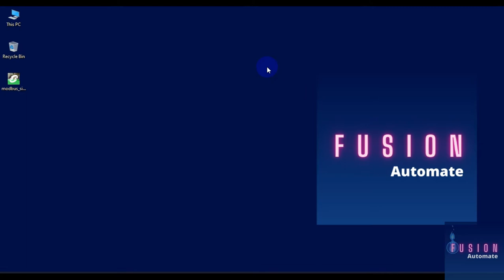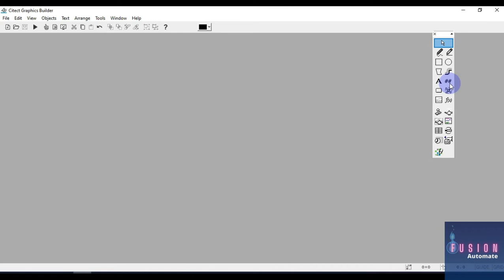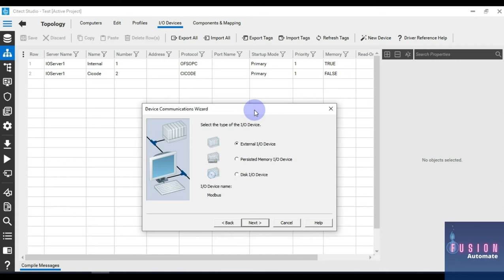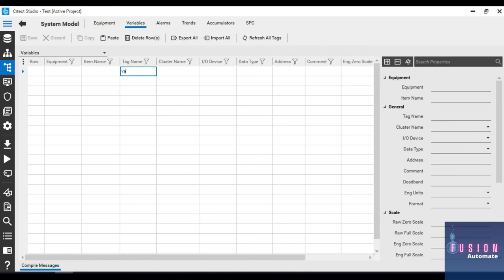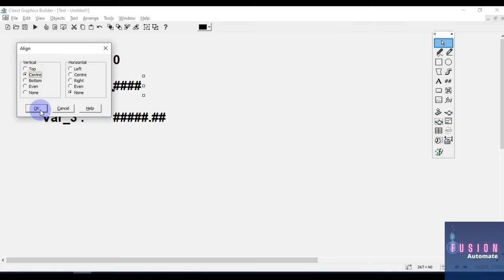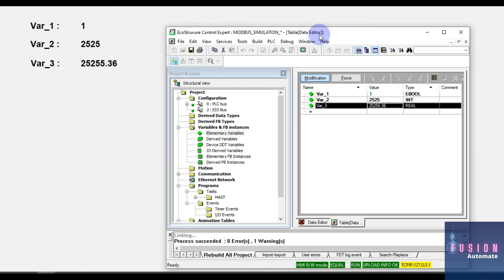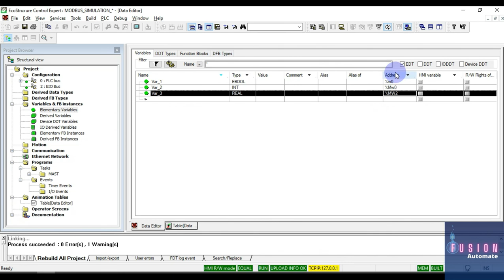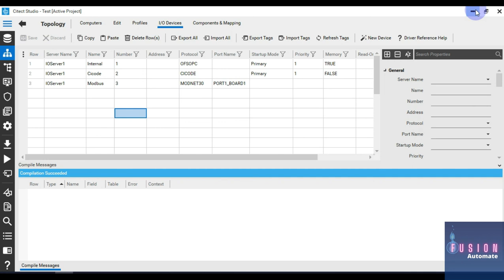Part-7 | Reading M580 PLC Modbus Address in Citect SCADA | Create I/ODevice in Citect SCADA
- How to Create I/ODevice in Citect SCADA
- Read Modbus address of Schneider M580 PLC in Citect SCADA 2018 R2
- Creating Variables in Citect SCADA 2018 R2